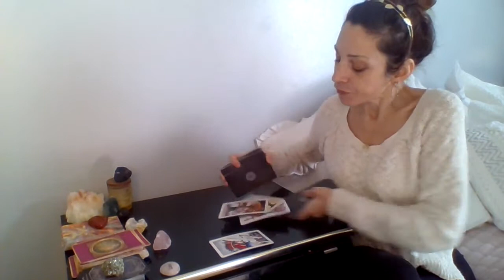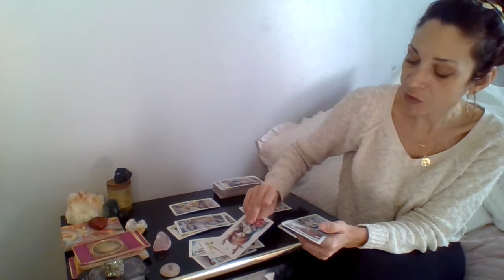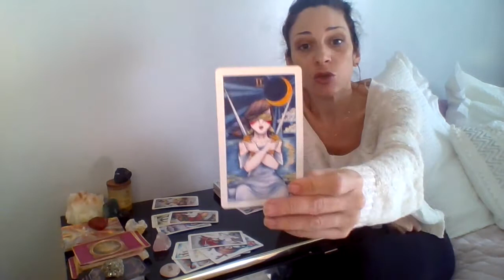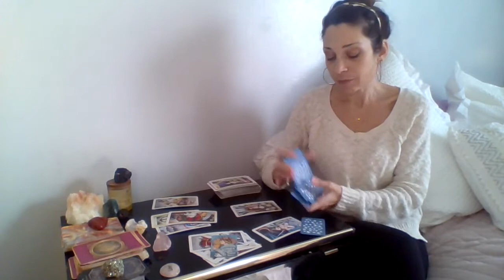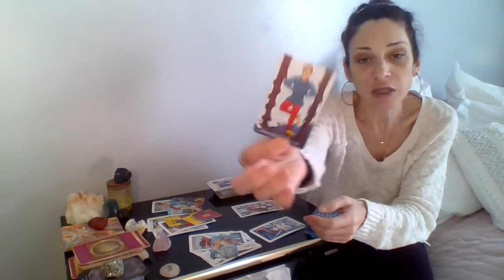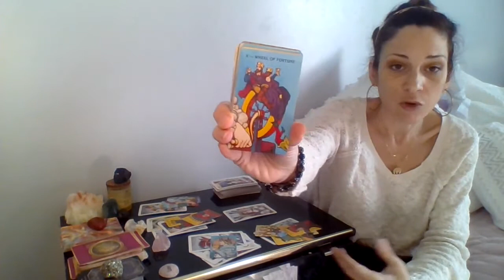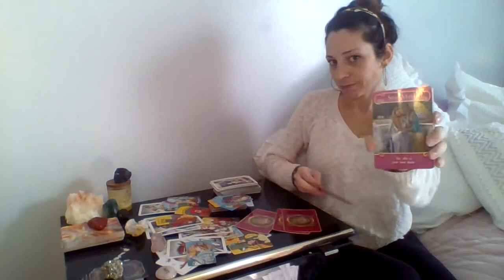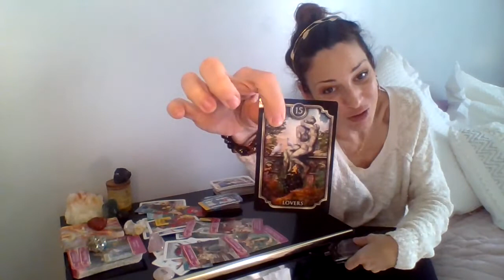SAGITTARIUS/♐ FINALLY CONCLUDING THE DIRECTION OF YOUR LOVE LIFE~💞 TWO ENERGIES ARE HERE..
MID-DECEMBER, BI-WEEKLY READING~ WHO'S COMING TOWARDS YOU~